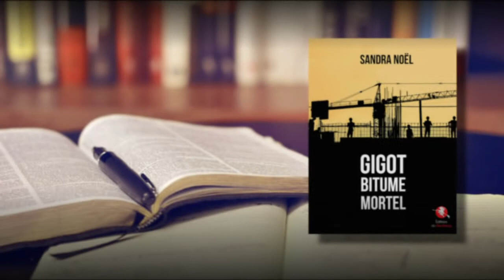Teaser - Gigot bitume mortel de Sandra NOËL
Created by : Katarina Schrul